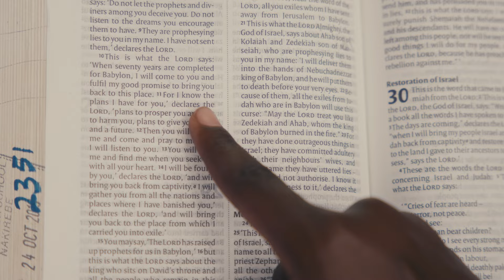Watoto Children's Choir - God's Not Done (Official Music Video)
God's Not Done is from the album "Better Days, There Is Hope" by the Watoto Children's Choir. Listen to the full album anywhere you stream music.